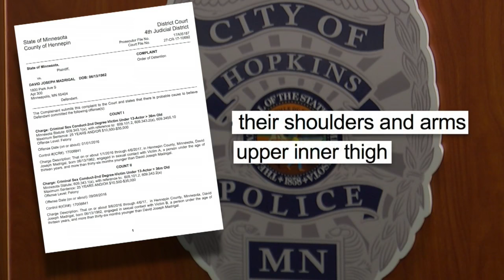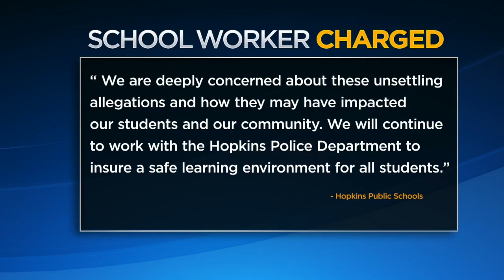Hopkins Elementary School Worker Accused Of Sexual Assault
The criminal complaint alleges students complained to the school that he touched them and made them feel scared, Jennifer Mayerle reports (1:48). WCCO 4 News At 10 – May 1, 2017